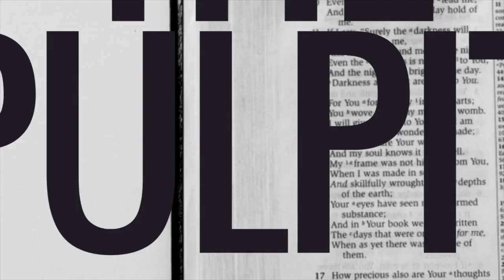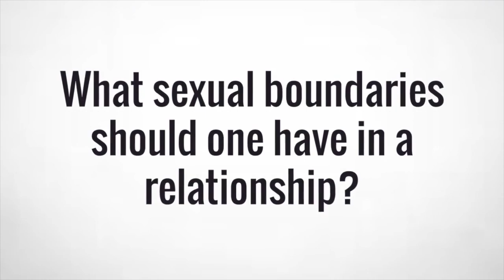Beyond the Pulpit EP 3 | Dr. Heather Thompson Day